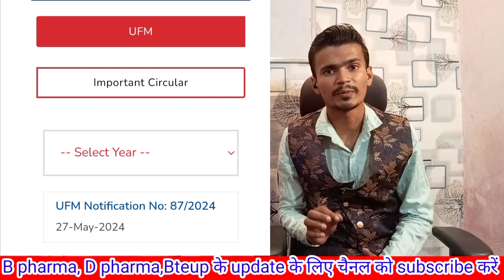Aktu Ufm कैसे हटेगी ! Aktu Ufm हटाने का पूरा प्रोसेस! Aktu से ufm हटवाने का सही तरीका ! Aktu update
,ufm 2024,
aktu exam date 2024,
aktu ufm 2024,
aktu ufm rules 2024,
aktu ufm result 2024
,aktu ufm new rules 2024
,aktu degree 2024,
aktu 1 year result 2024,
aktu 2 year result 2024
,aktu result 2024 even sem
,aktu exam form last date 2024,
ccsu ufm result 2024,
ufm clear new rules 2024,
aktu first phase odd sem result 2024

ufm,ufm mass copy का form कैसे भरें?
,ufm mass copy कैसे सही करे,
ufm कैसे हटाएं,
aktu latest update,
ufm कब और कैसे लगता है,
aktu ufm kaise hataye,
ssc का ufm नियम| targat naukrir,
aktu ufm
,aktu ufm list,
aktu updates,
ufm लगा है तो कर लो जल्दी से ये काम 28/02/2022 से पहले,
aktu big update,
altu latest update,
last date of ufm for aktu
,latest update,
rgpv result update,
bteup latest update
,rgpv result update 2022

ufm कैसे हटाएं,
aktu latest update,
aktu ufm
,aktu ufm list,
aktu updates,
aktu big update,
altu latest update,
,latest update,
rgpv result update,
bteup latest update

ufm कैसे हटाएं,
aktu latest update,
aktu ufm
,aktu ufm list,
aktu updates,
aktu big update,
altu latest update,
,latest update,
rgpv result update,
bteup latest update

ufm कैसे हटाएं,
aktu latest update,
aktu ufm
,aktu ufm list,
aktu updates,
aktu big update,
altu latest update,
,latest update,
rgpv result update,
bteup latest update